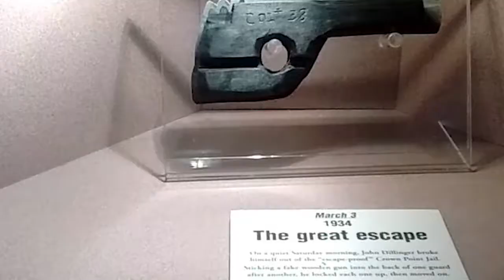Top Perfect Prison Escape Plan In History. Urdu - Hindi Documentary.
Welcome to Top World TV . Today in this ( Urdu / Hindi ) documentary   we are going to discuss top most perfect prison escape plan in the history .